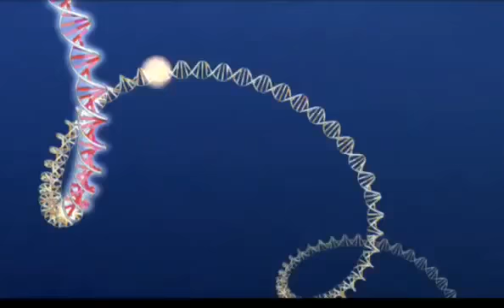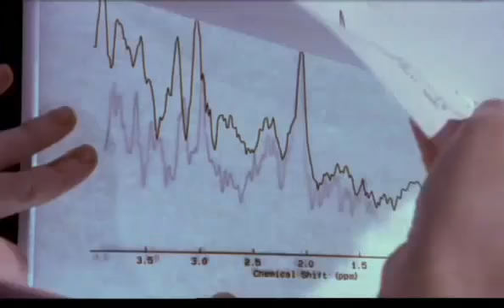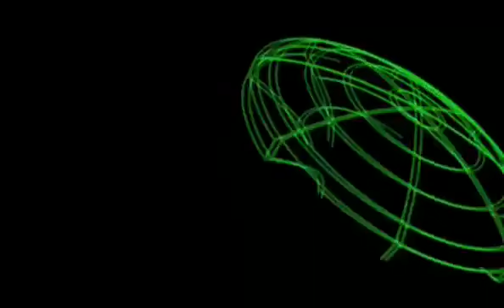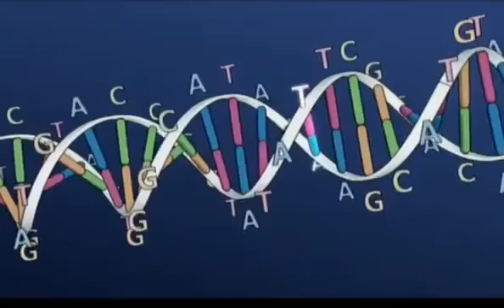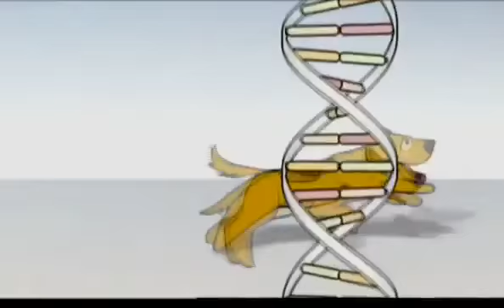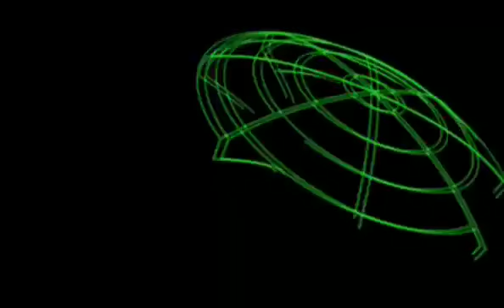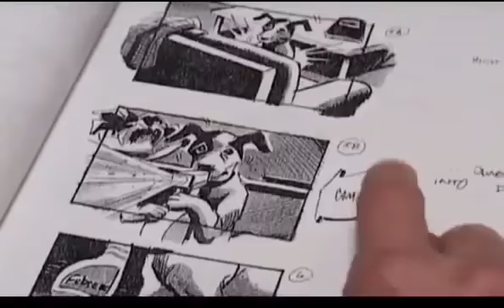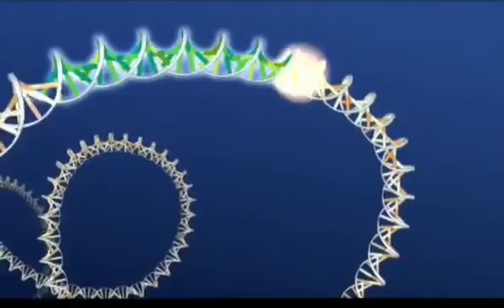The wonderful world of cats Full Documentary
The Wonderful World of Cats - HD Nature Wildlife Documentary Incredible documentary examining the popularity of domesticated cats and their big cat counterparts in the wild - lions, tigers,.

The Wonderful World Of Cats - Must Watch, Full Documentary HD ✳   Learn to communicate directly with your cat: The Wonderful World Of Cats - Full Lenght Documenta.

Wonderful World Of Cats - Domestic Cats Documentary - History Channel HD The Domestic Cats is a small, often furry, tamed, as well as carnivorous creature. They are usually called housecats.

Amazing Dogs : Documentary on Dogs and the Human Obsession with Canines (Full Documentary). . The wonderful world of cats Full Documentary NEW 2015 Cats! Creatures of mystery intimately intertwine.